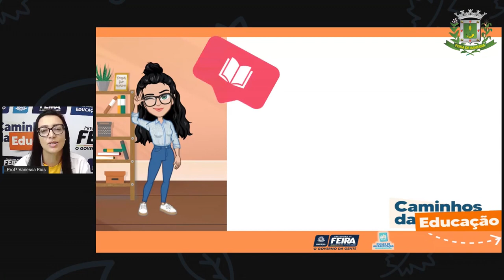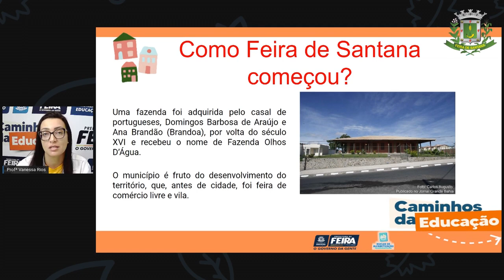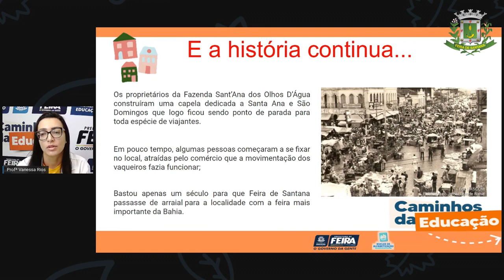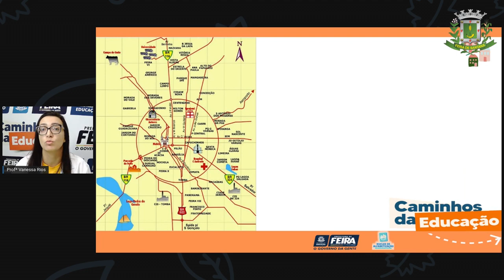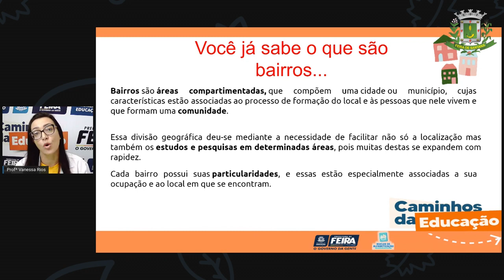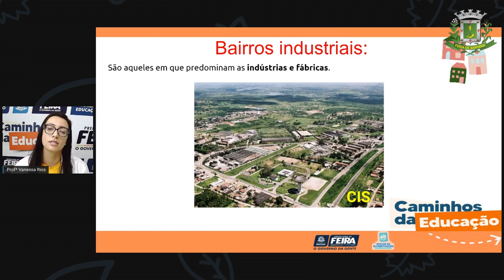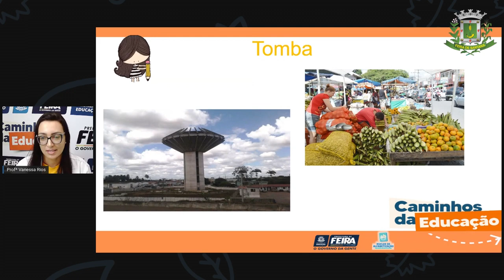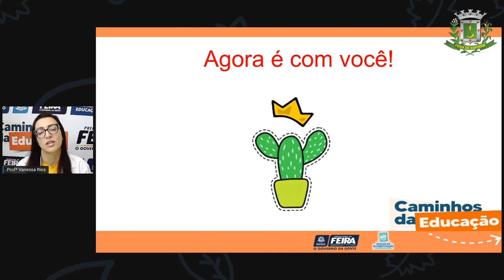5ºANO AULA 79 Ciencias Humanas O comércio de Feira de Santana Profª VANESSA